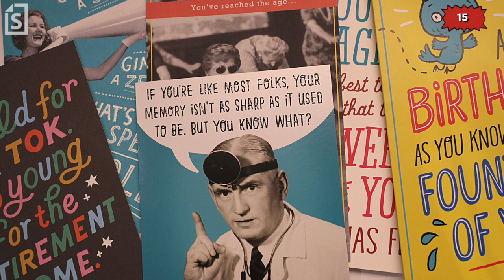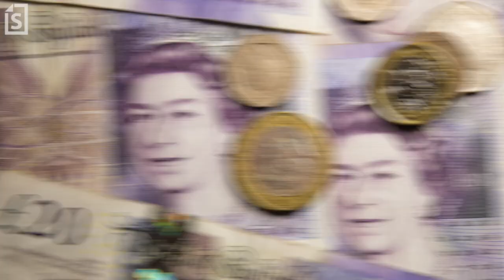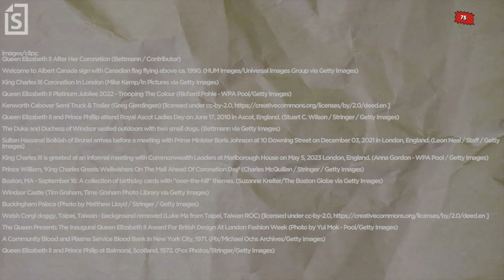75 Facts about The British Royal Family | Showbiz Cheat Sheet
As one of the most prominent and talked-about royal families in the world, there is a wealth of information to uncover about the British royal family’s history, traditions, and quirks. In this video, we'll delve into lesser-known facts about the British royals, from strange rules they follow to surprising hobbies and interests.

thumbnail image:
- The State Opening Of Parliament, LONDON, ENGLAND - MAY 27: Queen Elizabeth II proceeds through the Royal Gallery before the State Opening of Parliament in the House of Lords at the Palace of Westminster on May 27, 2015 in London, England. (Photo by Suzanne Plunkett /WPA Pool/Getty Images)